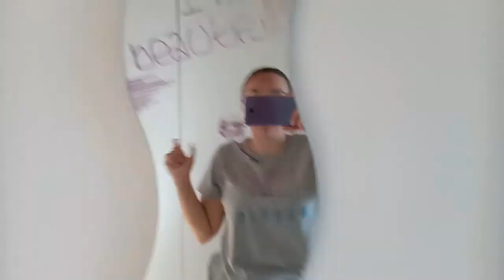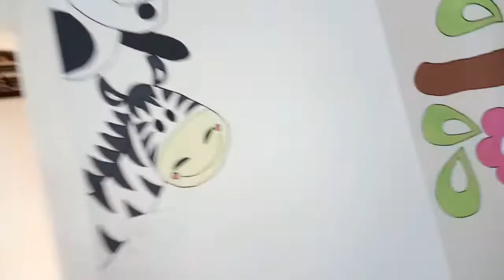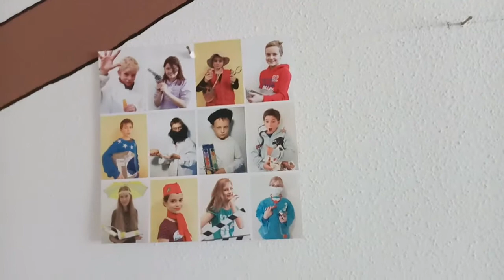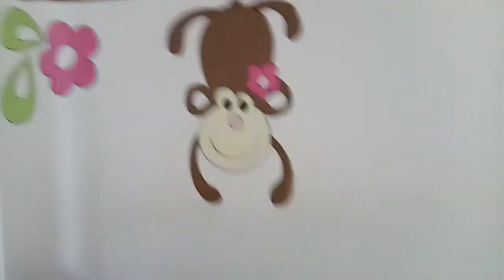MI PRIMER HOUSE TOUR: mi piso en TRENTO (Italia)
Mi primer house tour es el de mi piso compartido en Trento! ▬▬▬▬▬▬▬▬▬▬ஜ۩۞۩ஜ▬▬▬▬▬▬▬▬▬▬▬▬▬▬